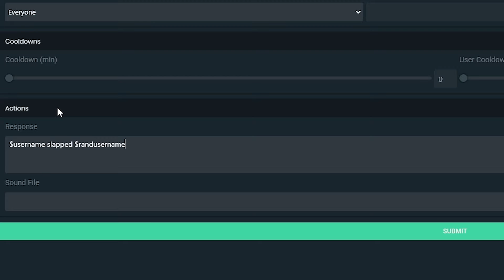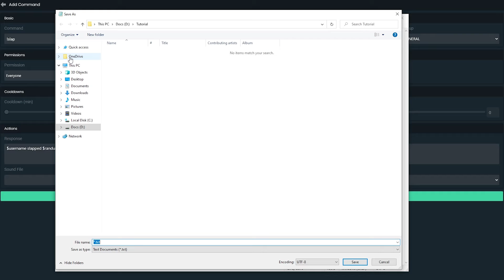How to Make a Slap or Hug Command on Twitch with Streamlabs Chatbot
Slap and hug commands are a fun addition to any stream. They allow viewers to interact with each other in a game like manner. Both the hug and slap commands can be set up to allow a chatter to target another user, or to source a random viewer.

Setting the command to interact with a random viewer can encourage more people to talk in your chat. A talkative chat can help the streamer be more engaging, and grow a community.

When creating the slap command you can use custom inputs to make the response better. This allows you to make a list of items that are randomly added to the response.

Target User Command: $username slapped $targetname
Random User Command:  $username has slapped $randusername
Random Event: $username slapped $targetname with a $readrandline()